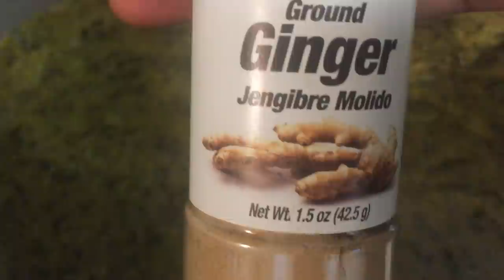I MEN KIJAN MWEN KWIT MAYI AK GINGEMBRE KAP EDE SANTÉ W